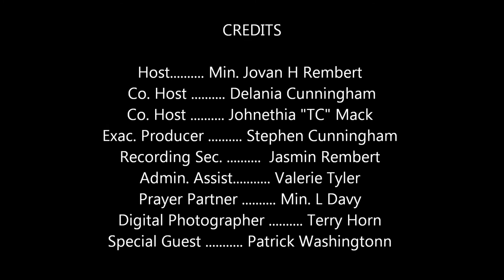Patrick Washington live interview on DBN by Min. Jovan Rembert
Live interview with the great Patrick Washington himself. This inspiring interview is a tell all of his testimony from rags to riches. Please listen and share. May the Lord continue to bless and keep you.